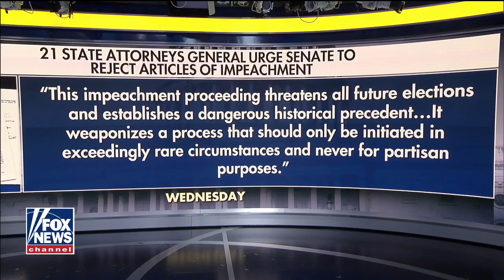Attorney General Curtis Hill Appears on Fox & Friends to Discuss Friend of the Senate Letter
Attorney General Curtis Hill Appears on Fox & Friends to Discuss Friend of the Senate Letter That He and 20 Other Attorneys General Sent to the U.S. Senate Advising Them to Reject Impeachment in Order to Avoid Setting a Dangerous Historical Precedent